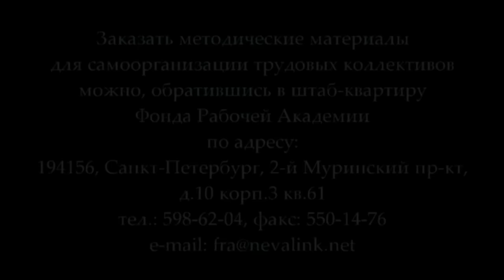Тюлькин В.А. «Принципы и перспективы нового коммунистического интернационала» (18.02.2016)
В лекции Первого секретаря ЦК РКРП В.А.Тюлькина «Принципы и перспективы нового коммунистического интернационала» рассказывается история первого, второго и третьего (коммунистического) интернационалов, обосновывается, что создание коммунистического интернационала возможно только на почве развития рабочего движения,  отстаивания и проведения коренного положения марксизма - диктатуры пролетариата.